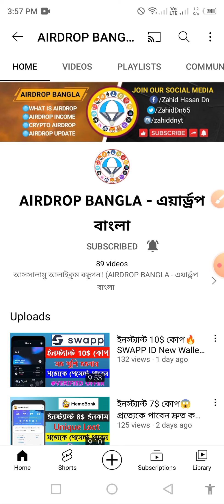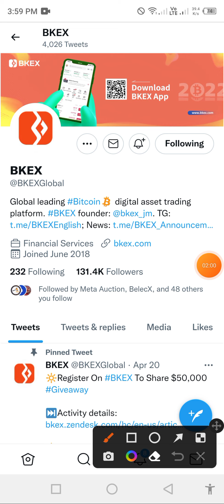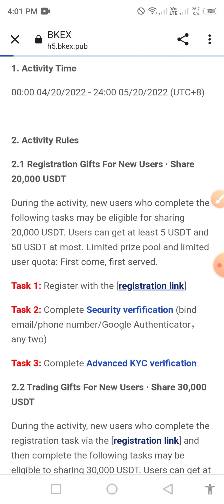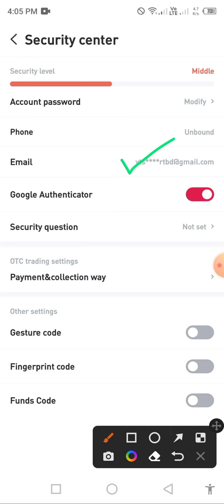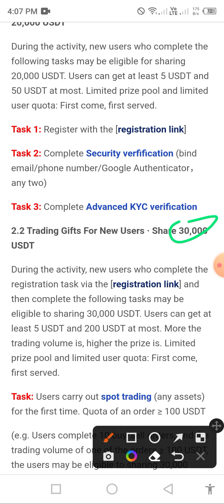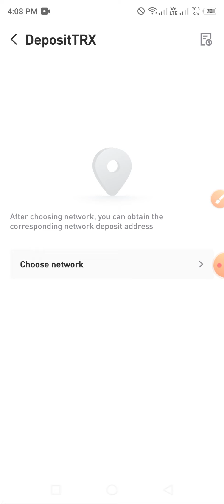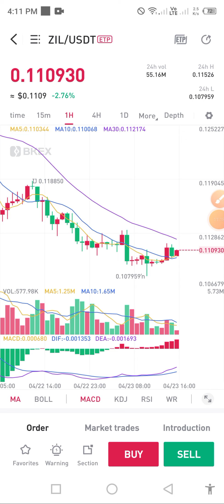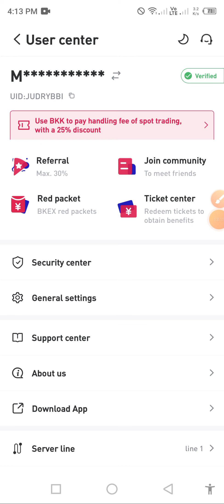ইনস্ট্যান্ট 40$ ইনকাম😱 যতখুশি প্রত্যকেই পাবেন🔥BKEX Exchange Airdrop | Instant Payment Airdrop Bangla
how to make money with airdrop | airdrop bangla | airdrop work | airdrop work with android | airdrop earning tips bangla | airdrop crypto trust wallet | মোবাইল দিয়ে টাকা আয় করার উপায়

✨Ceo & Creator
✔️Zahid Hasan

📲অ্যাপ সাইট প্রোমোট এর জন্য যোগাযোগ করুন- 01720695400 (ইমু+হোয়াটসঅ্যাপ) Teligram: @Zahid250